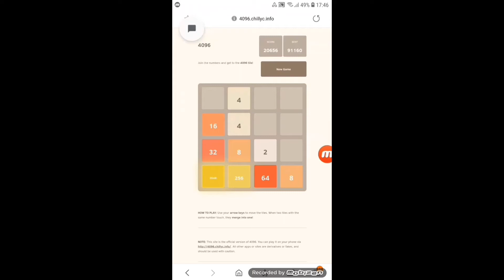15 tháng 2, 2020